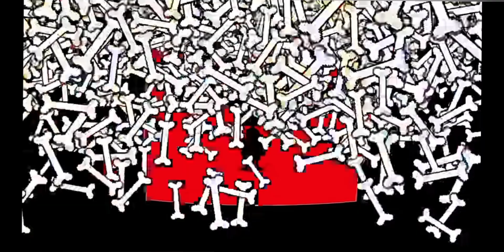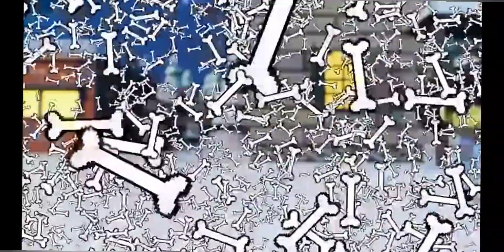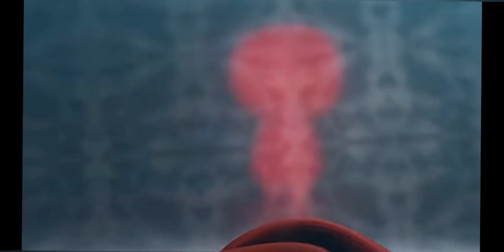Down to the bald (to the bone parody)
Bald.
Bald.
Bald.
Bald.
Bald.
Bald.
Bald.
Bald.
Bald.
Bald.
Bald.
Bald.
Bald.
Bald.
Bald.
Bald.
Bald.
Bald.
Bald.
Bald.
Bald.
Bald.
Bald.
Bald.
Bald.
Bald.
Bald.
Bald.
Bald.
Bald.
Bald.
Bald.
Bald.
Bald.
Bald.
Bald.
Bald.
Bald.
Bald.
Bald.
Bald.
Bald.
Bald.
Bald.
Bald.
Bald.
Bald.
Bald.
Bald.
Bald.
Bald.
Bald.
Bald.
Bald.
Bald.
Bald.
Bald.
Bald.
Bald.
Bald.
Bald.
Bald.
Bald.
Bald.
Bald.
Bald.
Bald.
Bald.
Bald.
Bald.
Bald.
Bald.
Bald.
Bald.
Bald.
Bald.
Bald.
Bald.
Bald.
Bald.
Bald.
Bald.
Bald.
Bald.
Bald.
Bald.
Bald.
Bald.
Bald.
Bald.
Bald.
Bald.
Bald.
Bald.
Bald.
Bald.
Bald.
Bald.
Bald.
Bald.
Bald.
Bald.Bald.
Bald.
Bald.
Bald.
Bald.
Bald.Bald.
Bald.
Bald.
Bald.
Bald.
Bald.Bald.
Bald.
Bald.
Bald.
Bald.
Bald.Bald.
Bald.
Bald.
Bald.
Bald.
Bald.